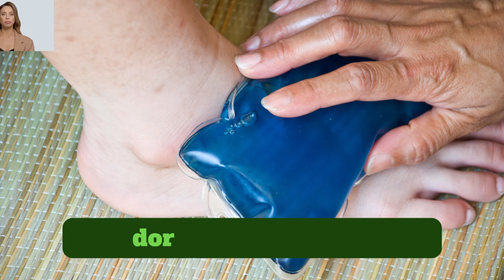dor de artrite como melhorar